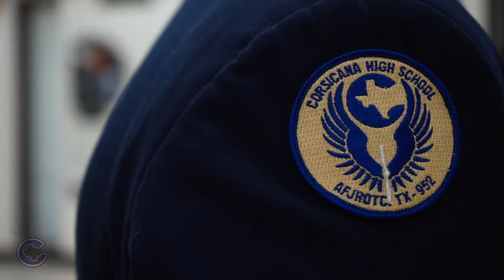2019 CISD ROTC Video